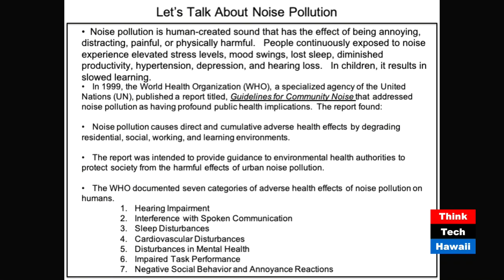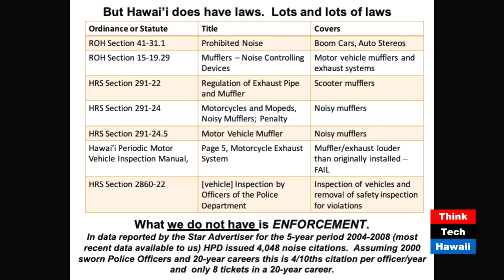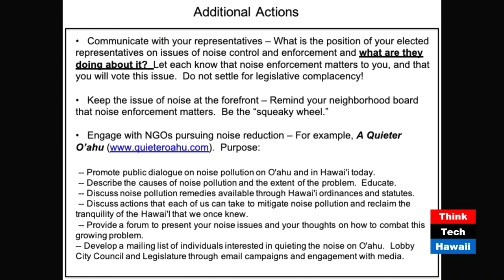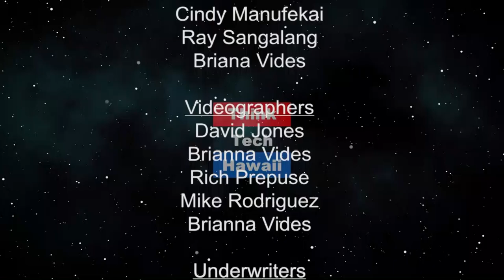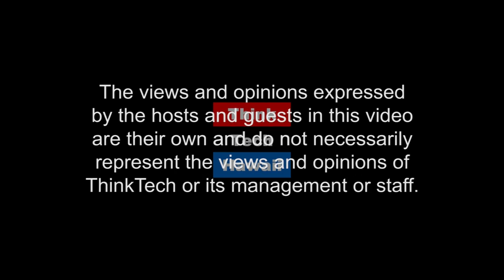O’ahu Livability – Noise, Noise, Noise (Out And About)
Noise on Oahu.  Some say that noise levels on O’ahu today are contributing to the decline of quality of life for those who live here and that there are health risk associated with this rise in noise. Today we will talk with Dr, Brian Bagnall, President of the Waikiki Branch of The Outdoor Circle, and a spokesman for “A Quieter O’ahu,”  a website and blog that has been advocating for a quieter environment for the past 10 years.

The host for this episode is Winston Welch.  The guests for this episode are Brian Bagnall and Ralph Q.